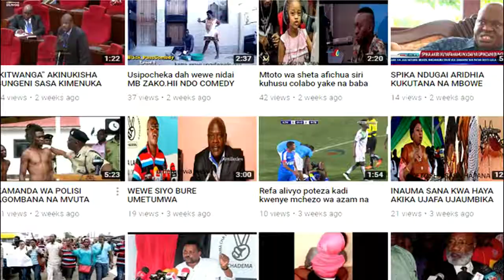hizi ndo taarifa kuhusu ajali ya wazir Kigwangara